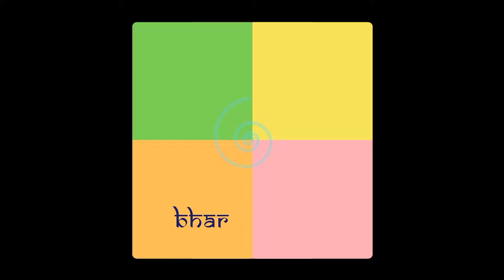UNICEF - A Call for sharing COVID - 19 Vaccines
UNICEF has urged the wealthy countries to donate their excess COVID-19 vaccines to India.

              frp.news@okhdfcbank